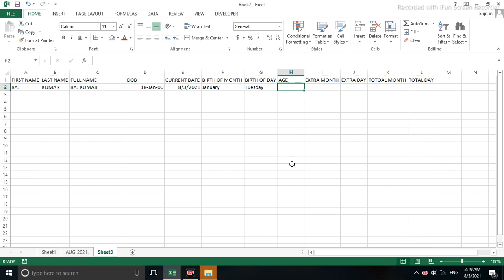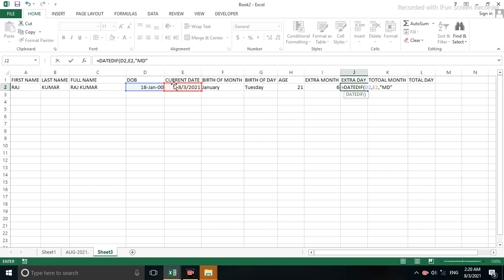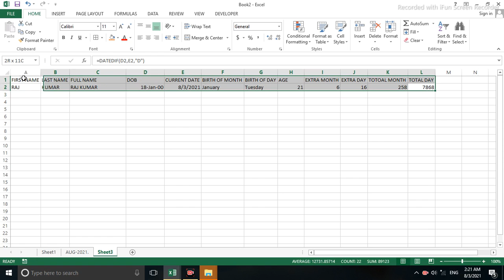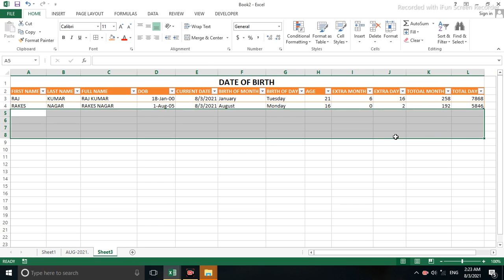Date of Birth Calculate in Excel by vk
इस विडियो में हमने आपको बताया है की आप डेट ऑफ़ बिर्थ केसे कैलकुलेट करर सकते है एक्सेल में I

आपके पास प्रैक्टिस के लिए डेस्कटॉप या लैपटॉप नही है तो आप आने मोबाइल फ़ोन में भी एक्सेल डाउनलोड करके आसानी से कंप्यूटर की प्रक्टिक्स कर सकते है।